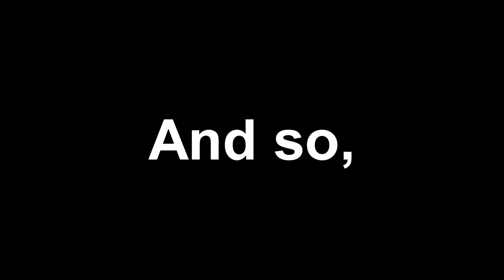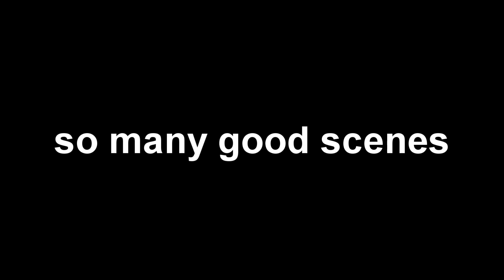SAN AABOT ANG TRES MO?!?! Peenoise plays: CSGO pt.2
This time we're in MIRAGE, one of my favorite maps (most likely because I have the most wins in this map and i know the call-outs)
I apologize in advance if this episode is kinda cliff-hangery, since there's too many good scenes to include but at the same time I don't want to make the video too long because my upload speed is not that good. Hope you enjoy watching~
Squad on the vid:
Manok - tbd
Comments and suggestions are openly accepted here since i'm still a rookie at editing.